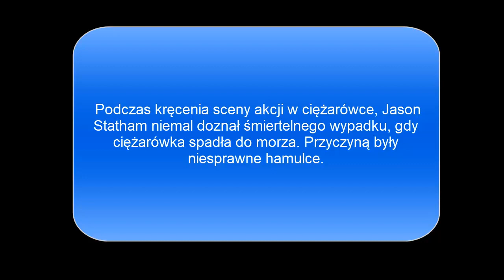Niezniszczalni 3 Ciekawostki filmowe